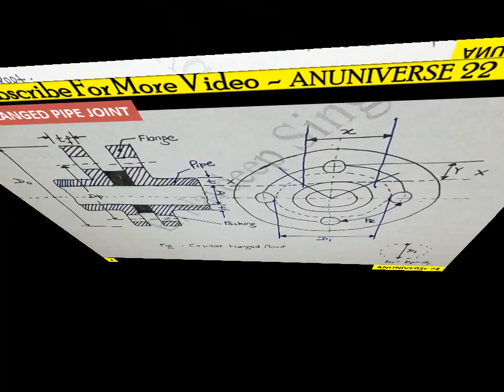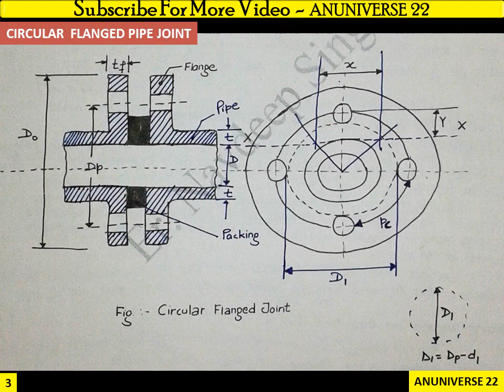ANUNIVERSE 22 - NOTES -MD-I - PIPE JOINT 3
MACHINE DESIGN-I - CIRCULAR FLANGED PIPE JOINT